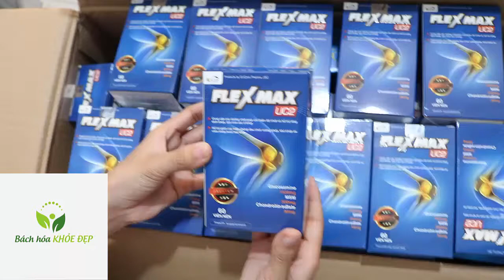Thực phẩm chức năng FLEXMAX Glucosamine 1500mg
HITA PHARMACY - BÁCH HÓA KHỎE ĐẸP VN

CÔNG DỤNG
Cung cấp các dưỡng chất giúp cải thiện độ nhớt và hỗ trợ tăng dịch khớp, làm trơn các ổ khớp. Hỗ trợ giảm các triệu chứng đau nhức xương khớp, khô khớp do viêm khớp, thoái hóa khớp gối nhẹ và trung bình.

Người bị viêm khớp, đau mỏi các khớp chân, tay, đau mỏi lưng, đau cột sống, viêm đa khớp dạng thấp.
Người bị thoái hóa khớp, khô khớp, cứng khớp, chân tay tê nhức, vận động khó khăn